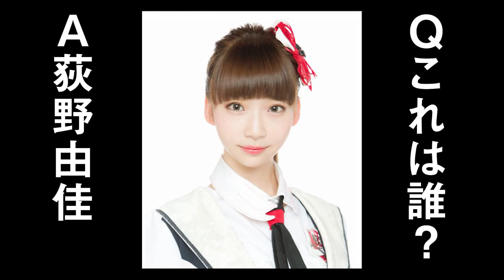ファン失格？ NGT48パーツクイズ やった結果がヤバすぎた。。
NGT48ファンなら、写真の一部分だけ見てもメンバーが誰か分かるでしょｗと出題されましたが、まさかの結果でした・・・

‹もくじ›
0:00 ｜ NGT48パーツクイズ
0:09 ｜ 企画説明
0:50 ｜ 問題①
1:12 ｜ 問題②
1:45 ｜ 問題③
2:22 ｜ 問題④
2:43 ｜ 問題⑤
2:57 ｜ 問題⑥
3:32 ｜ 問題⑦
4:13 ｜ 問題⑧
4:40 ｜ 問題⑨
5:05 ｜ 問題⑩
6:47 ｜ アフタートーク

DOVA-SYNDROM
MusicNote（ミュージックノート）
効果音ラボ
魔王魂